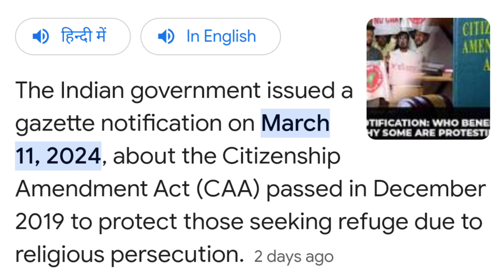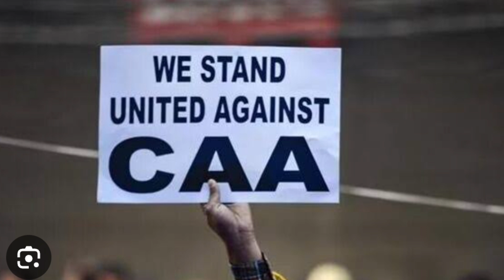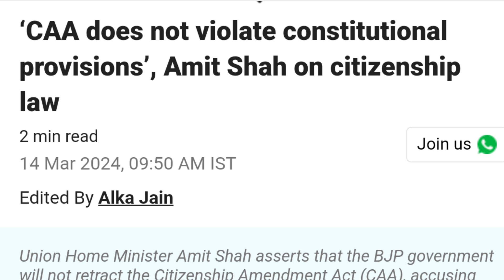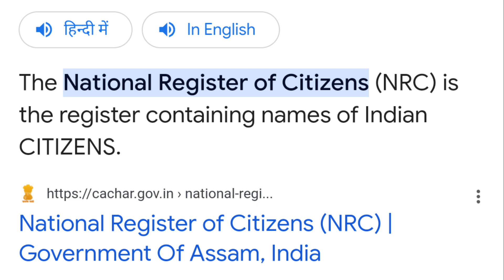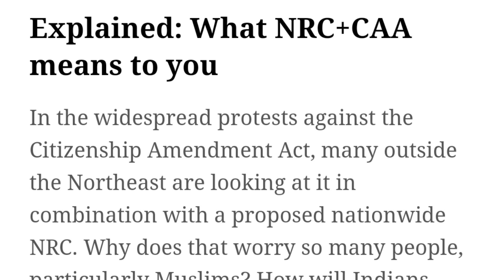Reason behind CAA!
full detail of CAA (Citizenship amendment act) 2019.